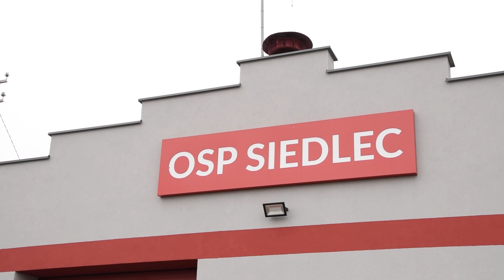Termomodernizacja remizy OSP Siedlec